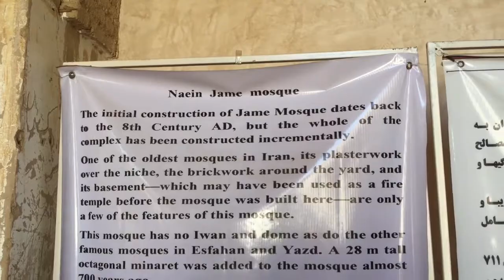Part 118 - Moving on to Yazd - World Cycle Tour - 2018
Moving on to Yazd.

We left our hotel in Esfahan and moved on to Yazd. We stopped for lunch in Neaim and also visited one of the oldest Mosques in Iran.
During the evening it was time to watch an important football match - England vs Sweden.
Tomorrow we will spend the day sightseeing in Yazd.